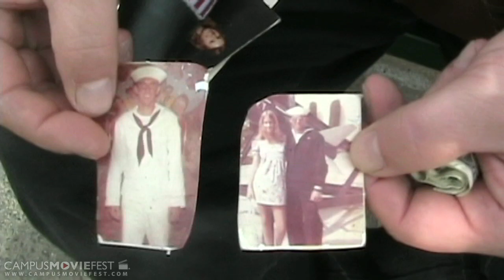Common Wealth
Created by Velociraptors, Inc. at Boston University in 2008 as part of Campus MovieFest, the world's largest student film festival.

Common Wealth Cast & Crew :
Melody Feo - Captain
with
Diptesh Soni
Sarah Sullivan
Jennifer Kaizer
Tetyana Pecherska

More info - CMF Campus MovieFest movie short film festival fest five minutes '5 minutes' 'short film' 'one week' university college coed student 'film festival' 'world's largest' Boston University 2008 '7 days' seven